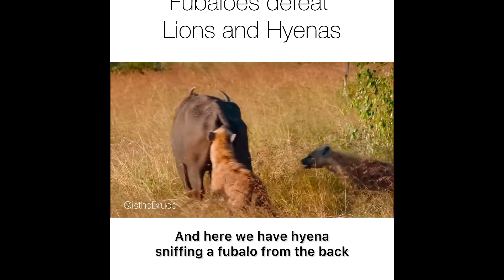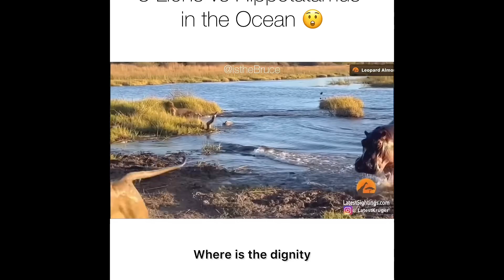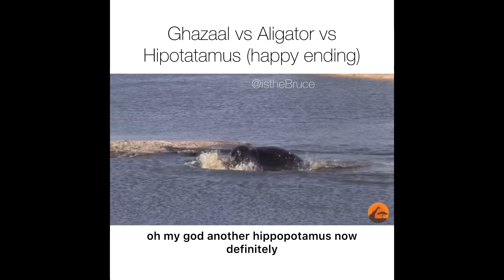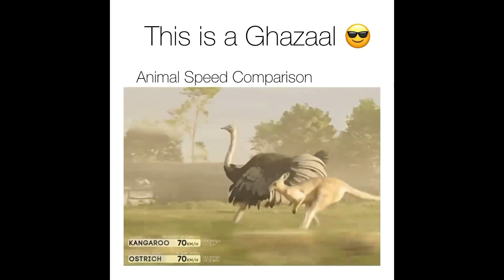Arabic Natural Geographic - isTheBruce Compilation